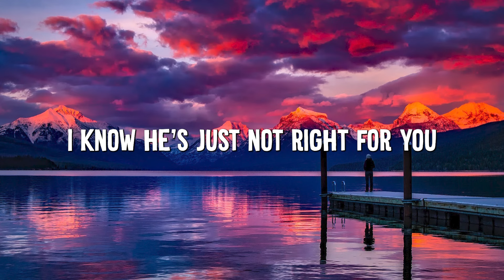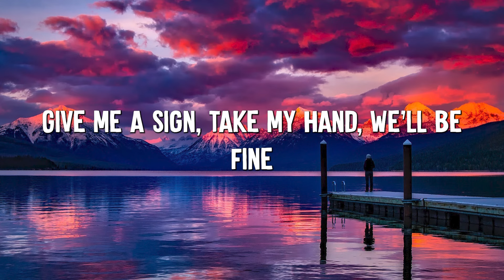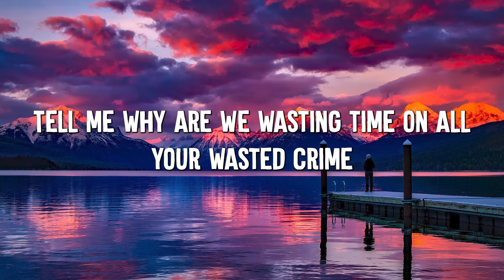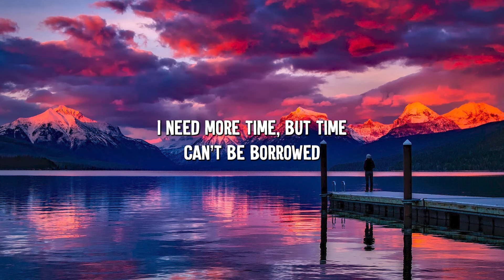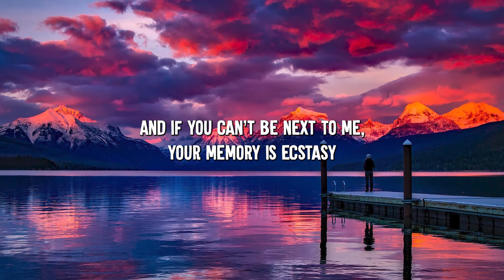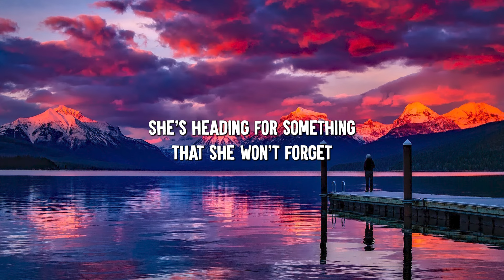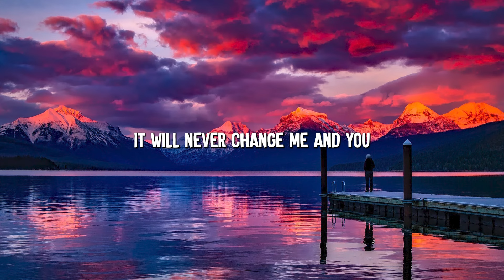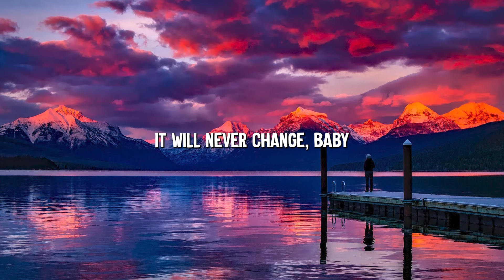Treat You Better - Shawn Mendes (Lyrics) || Olivia Rodrigo , Maroon 5... (MixLyrics)